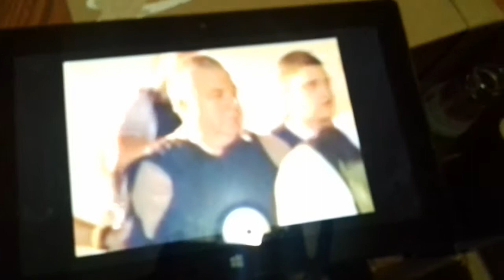EL PATRON======CORRIDO COLOMBIANO N. J2016G/3